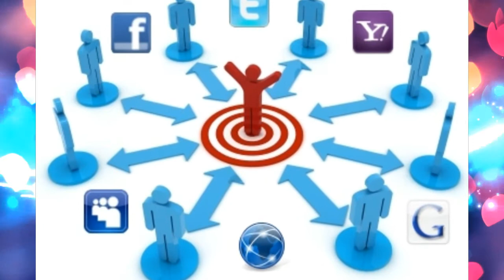¿CÓMO EVITAR DISCUSIONES CON TU PAREJA?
ES UNA SITUACIÓN SIMPLE LO QUE TIENE QUE HACER PARA EVITAR MOMENTOS DE DISCUTIR CON LA PAREJA. AQUÍ TE BRINDO CLAVES ASERTIVOS E INFALIBLES PARA CONTRARRESTAR MOMENTOS AMARGOS ENTRE ENAMORADOS, NOVIOS, AMANTES Y SOBRE TODO CON LA ESPOSA...